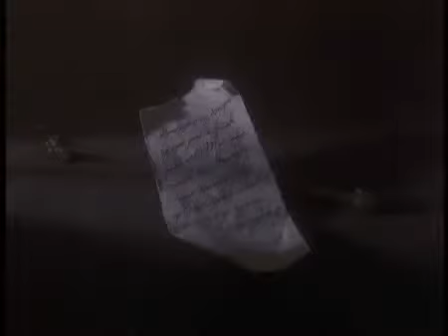Dracula - prefazione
Francis Ford Coppola 1992